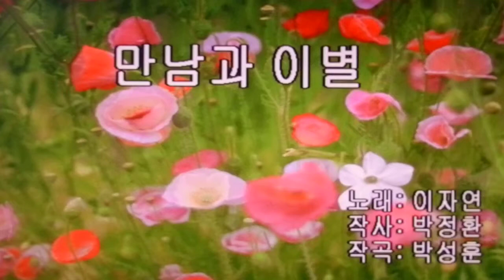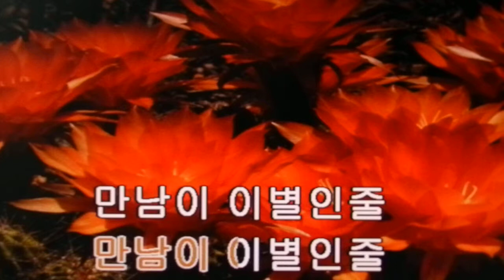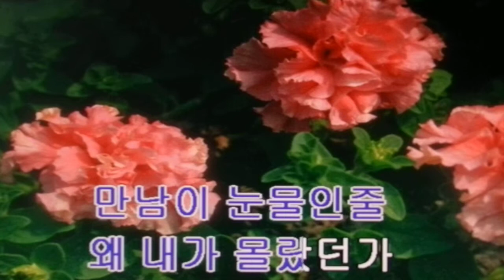만남과 이별/이자연